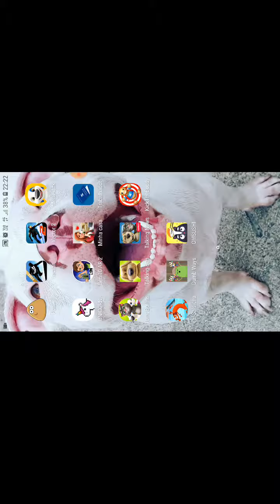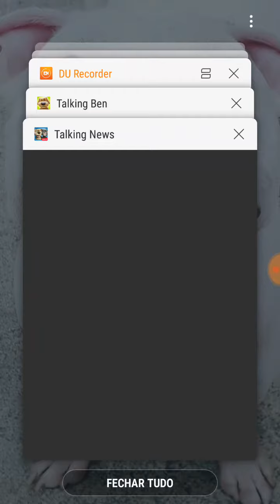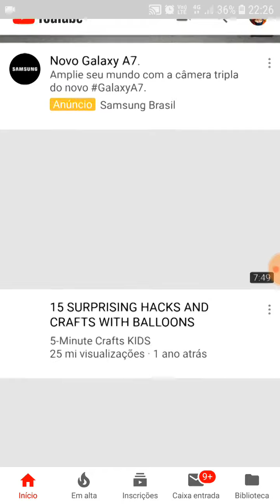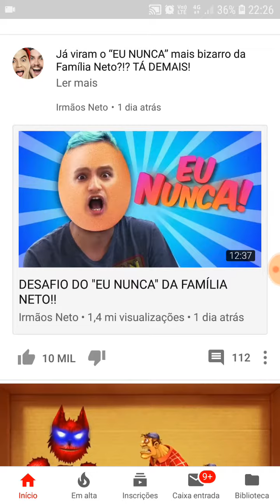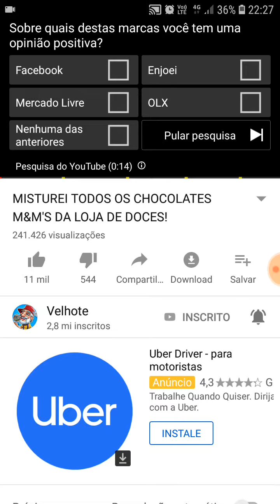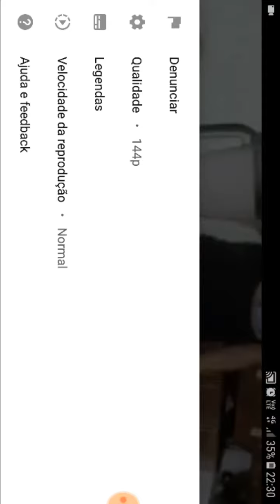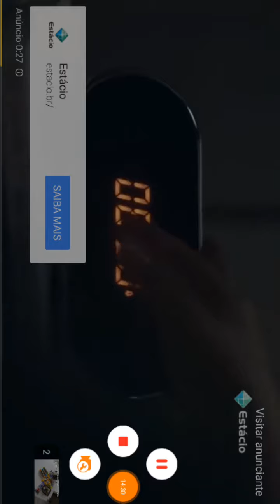Meu primeiro vídeo reagindo